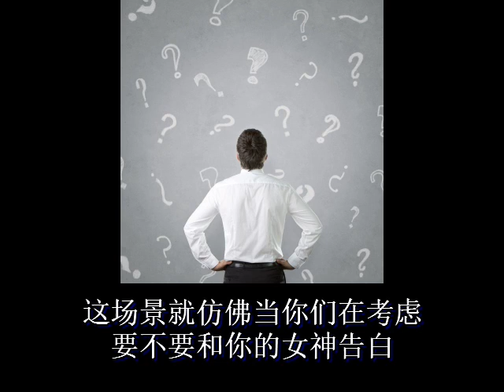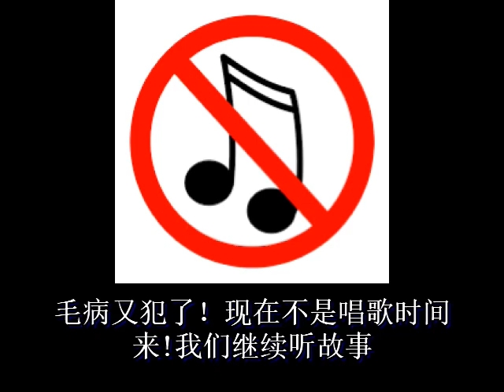【三分鐘】看完經典港產片《記得香蕉成熟時》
*如果想要听什么故事请留言我。